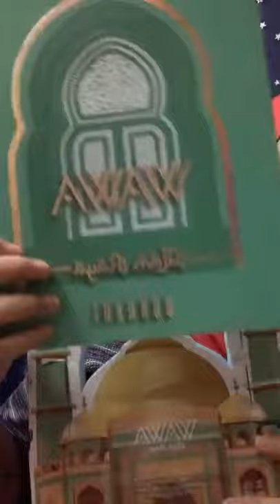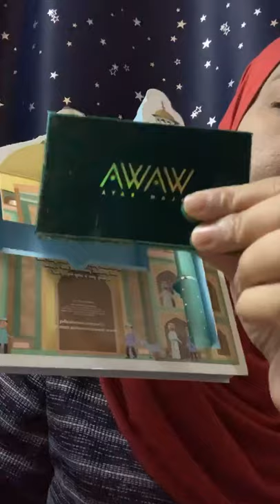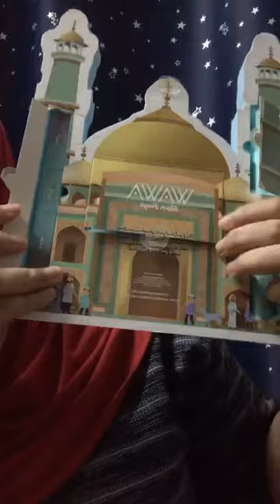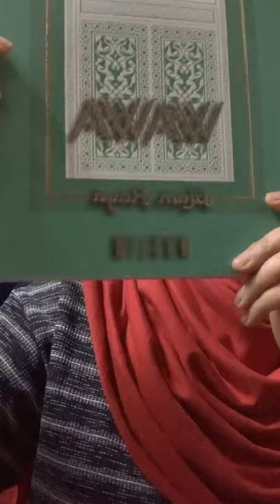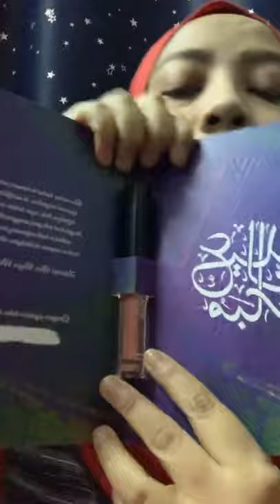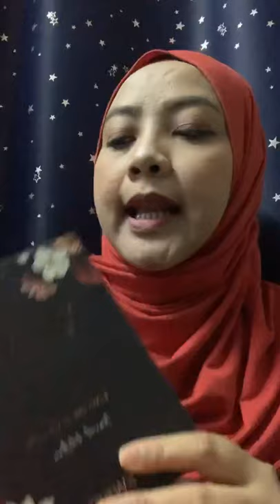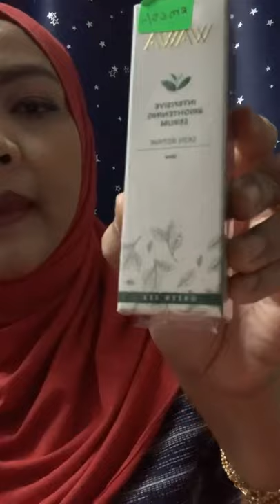Tutorial Simple Makeup Wawacosmetics utk gi keje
Simple makeup fr wawacosmetics products:
1)Wawa Milkskin
2)Ee Cushion+Concealer 2 in 1
3)Compact powder wawa
4)wawa makeup kit
5)Wawa eyebrowliner&eyeliner
6)wawa mascara 3d
7)Perfume Set Masjid Glam Raya